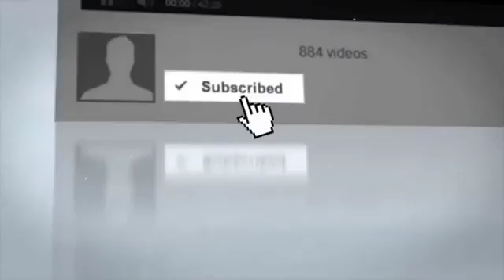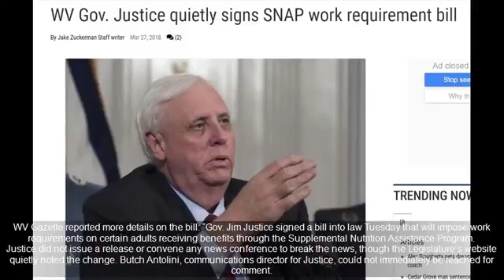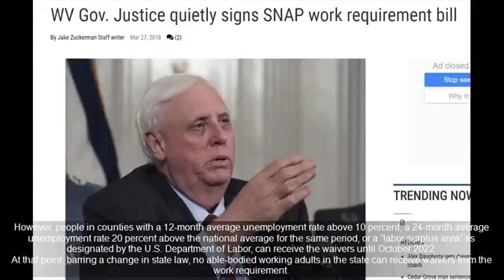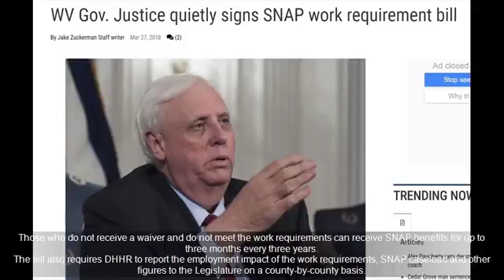IT’S LAW! If You Want Your Welfare Handout You’re Now Going To Have To Make Major Sacrific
Top Stories Today - IT'S LAW! If You Want Your Welfare Handout You're Now Going To Have To Make Major Sacrifice To Keep It!

SOURCE : Channel NEW SHOCKING STORY TODAY :

Anonymous EXPOSED - IT'S LAW! If You Want Your Welfare Handout You're Now Going To Have To Make Major Sacrifice To Keep It! | Anonymous EXPOSED ⭐ If everyone who hears our reporting,.

Source & content : IT'S LAW! If You Want Your Welfare Handout You're Now Going To Have To Make Major Sacrifice To Keep It! America has a huge problem with people.